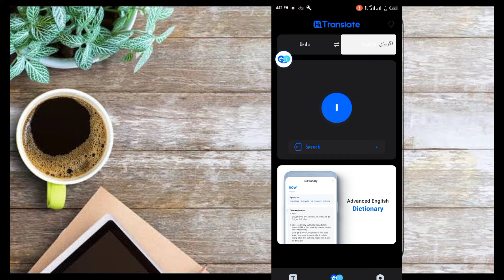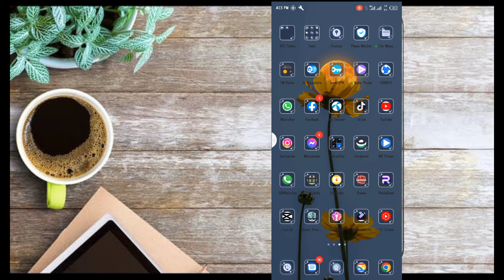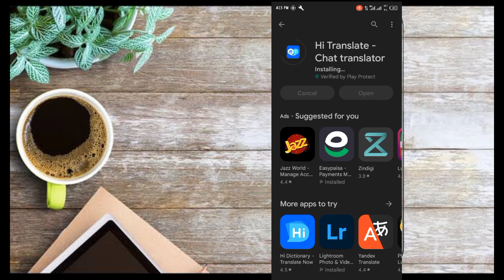Hi Translate App kase Use karen 2022||Urdu translate app for Android#trendingvideo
Hi translate app kaise use kare
hi translate app kaise setting kare
hi translate app kaise use kare 2020
hi translate app kya hai
how to use hi translate app in hindi
hi translate in hindi
hi translate into hindi
hi translate chalu kaise kare
hi translate chalane ka tarika
hi translate kaise use karte hain
hi translate kaise open kare
hi translate kaise istemal karen
hi translate kaise karte hain
tech steps
hi translate tutorial hindi